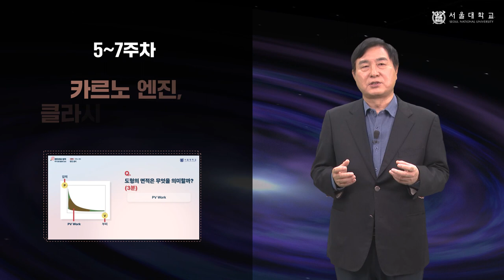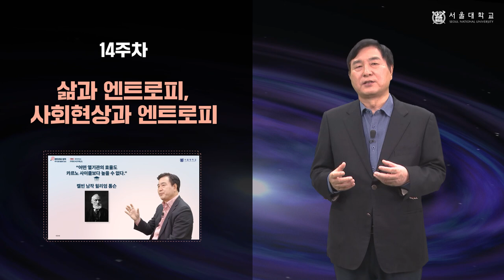서울대학교 K-MOOC "엔트로피 법칙 - 우주 절대 불변의 진리" 홍보 영